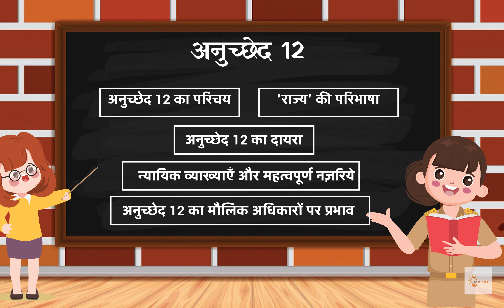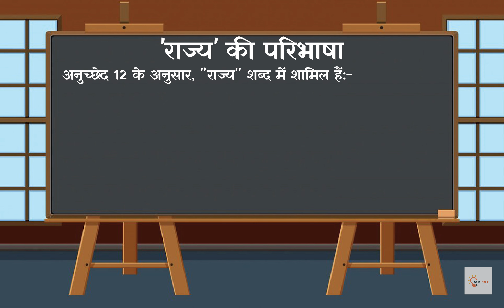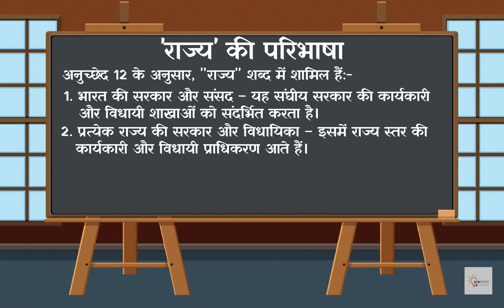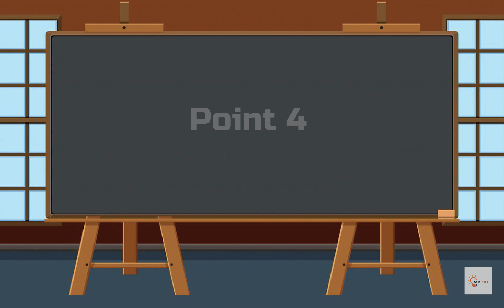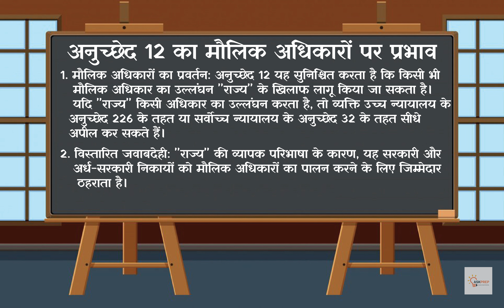भारतीय संविधान का अनुच्छेद 12 | राज्य की परिभाषा और मौलिक अधिकारों पर प्रभाव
इस वीडियो में हम भारतीय संविधान के अनुच्छेद 12 का गहन अध्ययन करेंगे, जो मौलिक अधिकारों से संबंधित है। अनुच्छेद 12 "राज्य" शब्द की परिभाषा करता है, और यह जानना महत्वपूर्ण है कि केवल "राज्य" की गतिविधियों को ही मौलिक अधिकारों के उल्लंघन के रूप में चुनौती दी जा सकती है।

इस वीडियो में हम कवर करेंगे:

अनुच्छेद 12 का परिचय: अनुच्छेद 12 संविधान के भाग III में पहला अनुच्छेद है, जो मौलिक अधिकारों का आधार बनाता है।

'राज्य' की परिभाषा: अनुच्छेद 12 के अनुसार, "राज्य" में भारत की सरकार और संसद, प्रत्येक राज्य की सरकार और विधायिका, स्थानीय प्राधिकरण, और अन्य प्राधिकरण शामिल हैं।

अनुच्छेद 12 का दायरा: न्यायिक व्याख्याओं के माध्यम से "राज्य" शब्द का व्यापक अर्थ स्पष्ट किया गया है, जिसमें सार्वजनिक क्षेत्र की कंपनियाँ और स्वायत्त निकाय भी शामिल हैं।

अनुच्छेद 12 की न्यायिक व्याख्याएँ: महत्वपूर्ण न्यायालयों के निर्णयों के माध्यम से "राज्य" की परिभाषा का विस्तार और इसके प्रभाव को समझें।

अनुच्छेद 12 का मौलिक अधिकारों पर प्रभाव: जानें कि कैसे अनुच्छेद 12 यह सुनिश्चित करता है कि किसी भी मौलिक अधिकार का उल्लंघन "राज्य" के खिलाफ लागू किया जा सकता है और यह सरकारी निकायों को मौलिक अधिकारों का पालन करने के लिए जवाबदेह ठहराता है।

इस जानकारीपूर्ण वीडियो को देखने के बाद, आप समझेंगे कि अनुच्छेद 12 मौलिक अधिकारों की सुरक्षा में कैसे महत्वपूर्ण भूमिका निभाता है।